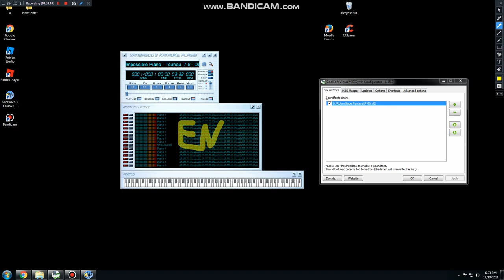[BLACK MIDI] Touhou 7.5 - Demystify Feast 192.000 Notes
Made by: EpreTroll
Original author video:
Technical Information:

MIDI Filename: Impossible Piano - Touhou  7.5 - Demystify Feast 190,000.mid
MIDI Size: 1.65 MB
MIDI Note Count: 192.373
Soundfont used: Roland XP-80 Super Fantasy Mode